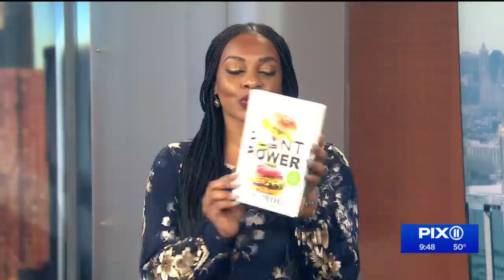Book #23 for Dr. Ian Smith teaches the power of plants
PIX11 Morning News' Ojinika Obiekwe talks with Dr. Ian about his new book  PLANT POWER:  Flip Your Plate, Change Your Weight (on sale April 5th).  He showcases a few meal samples -- sharing how easy it is to get started.  Also, Oji gets an update about his crime novels that are being made into a TV series.